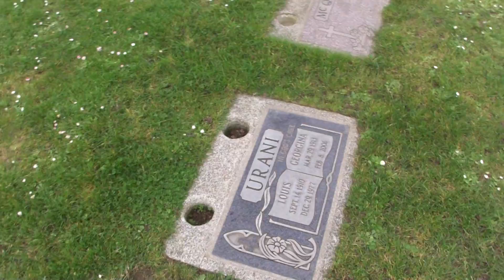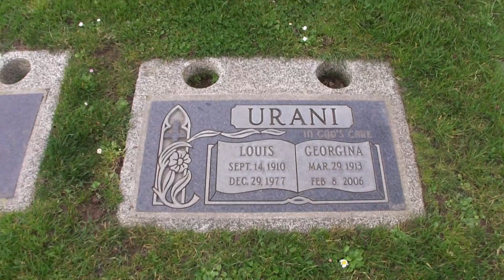Angel met New Friend Tom at Holy Cross Cemetery February 17, 2012.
Tom visited his Parents at Holy Cross Cemetery & Angel saw him cleaning part of Saint Michael's Area at Holy Cross - February 17, 2012.